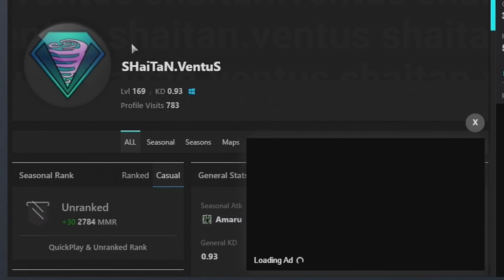La mia PRIMA RANKED su FAVELA! - Rainbow Six Siege ITA Gameplay Ranked PC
Oggi Gameplay su Rainbow Six Siege ITA dove andremo a giocare Ranked! Oggi vi mostro la mia prima Ranked su Favela. Riuscirò a capirsci qualcosa? ahah